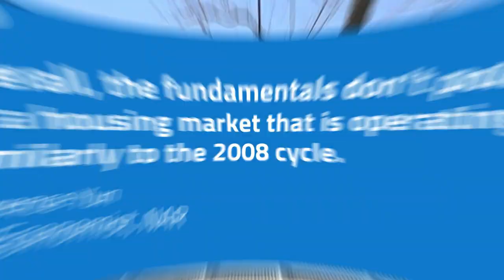Are We in a Housing Bubble?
Despite what some headlines might suggest, experts say today’s housing market isn’t a repeat of 2008.